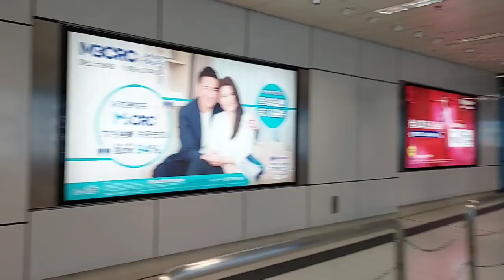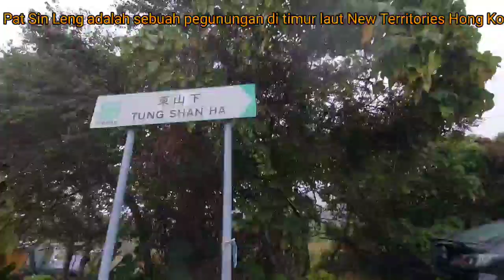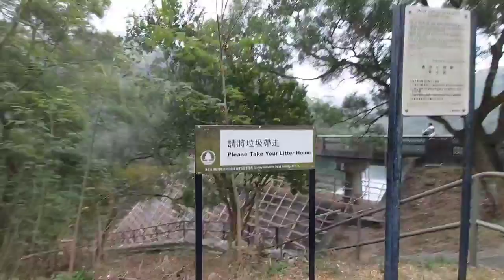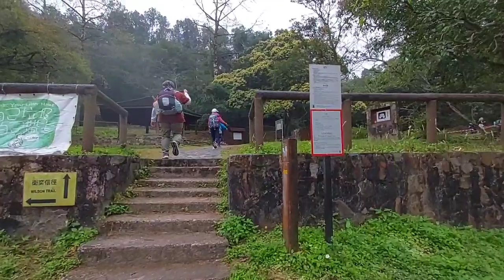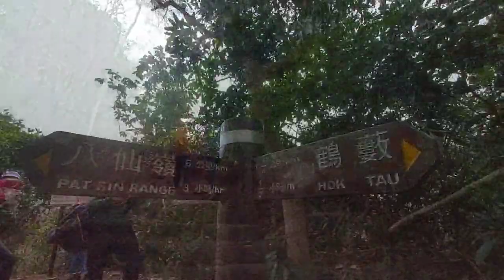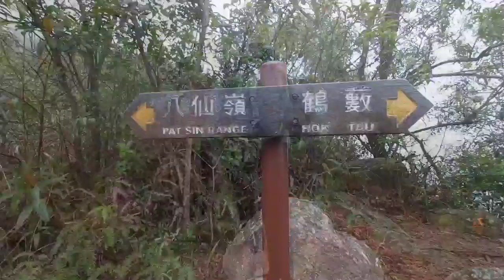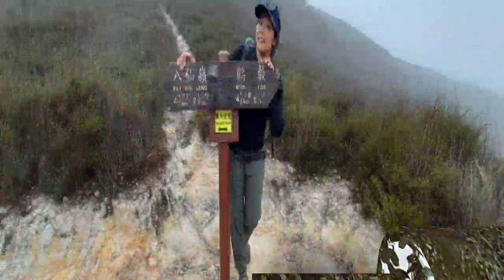Pat Sin Leng Ridge of The Eight Immortals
Pat Sin Leng adalah sebuah pegunungan di timur laut New Territories Hong Kong, yang terletak di dalam Taman National Pat Sin Leng. Nama Pat Sin Leng secara harfiah berarti "Bukit Delapan Dewa", yang merupakan delapan xian yang terkenal dalam Mitologi Tiongkok

HOW TO GET TO THE PAT SIN LENG HIKE
Take the train to the Fanling MTR Station.
Catch the mini-bus 52B.
Get off at Hok Tau Wai Pavilion.
Walk to the Hok Tau Campsite and begin the hike along the trail.
 Keep save stay healthy be Happy

And Share as much as you can